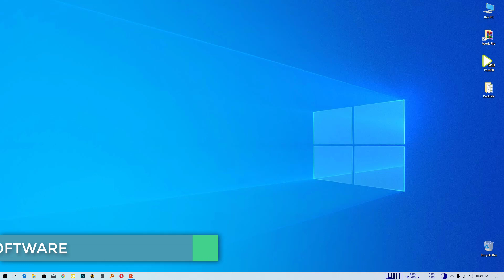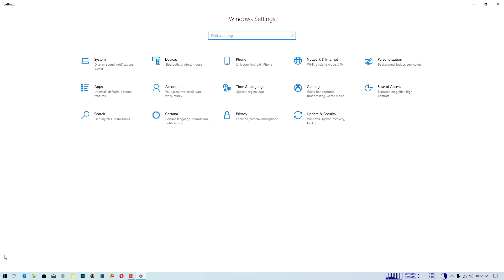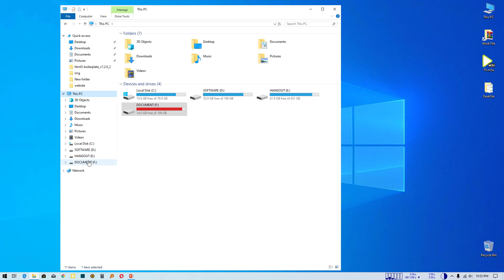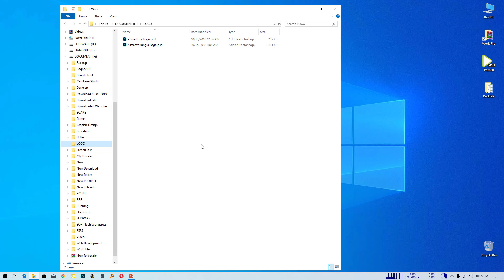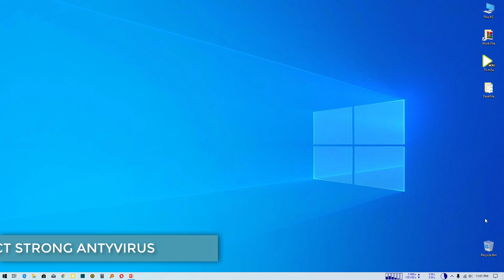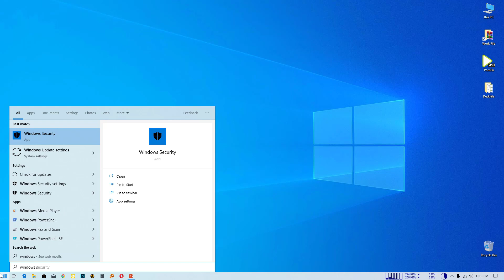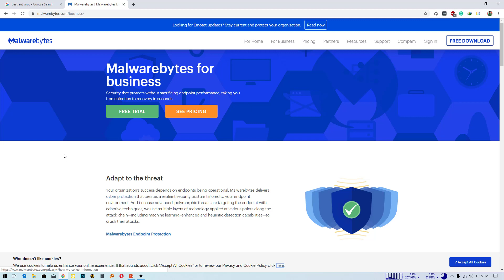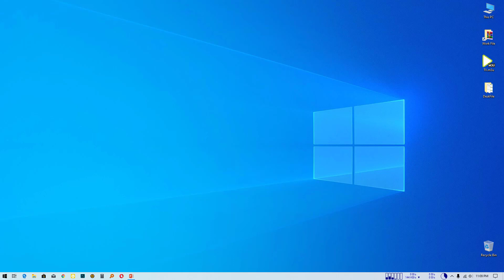কম্পিউটার ভাইরাস থেকে মুক্তির উপায় | How to Protect Computer from Viruses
এই ভিডিওতে দেখানো হয়েছে কিভাবে বিভিন্ন ক্ষতিকর কম্পিটার ভাইরাস থেকে বেঁচে থাকা যায় এবং তথ্য সুরক্ষিত রাখা যায়। সেই সাথে ভাইরাস আক্রান্ত কম্পিউটার কিভাবে সুরক্ষিত করবেন সেটিও বলা হয়েছে।

This channel's aim is to teach Basic Internet concepts to Bengali speaking people around the world. We will cover topics that are not generally taught in any class and by watching our videos you can learn how to use the Internet better. The Internet is one of mankind's best invention and we hope that you can learn how to use it better by watching our videos. Tune in every week for new videos.